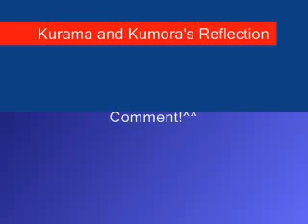Kurama and Kumora's Reflection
This video is dedicated to Kurama but it's mostly about my Quizilla character Kumora. It has Kurama in it though^^ I had fu making this video. Please don't forget to message and rate.